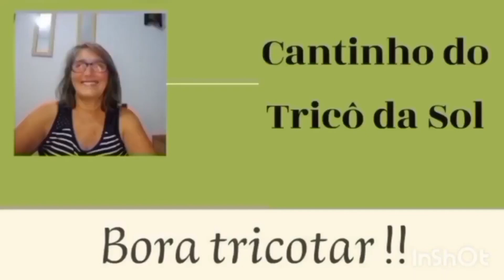Como fazer tricô - Gola de cachecol.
Olá, sejam muito bem vindos ao Canal Cantinho do tricô da sol, é muito bom ter cada um de vocês aqui comigo!
A proposta deste video aula é ensinar passo a passo como fazer gola de tricô de forma clara e objetiva.  Pretendo  através deste contribuir para o aprendizado de todas as pessoas que estão neste canal e almejam aprender a fazer peças variadas e pontos de tricô.
Então vamos lá mãos nas agulhas e fazer essa linda peça na minha opinião “ Como fazer uma Gola de Cachecol com execução fácil,  com  pontos de fáceis de tricotar,  mesmo que você seja tricoteira que está iniciando terá condições de fazer a peça do começo ao final, por este motivo me acompanhe será prazeroso além de fazer para os membros da família : filhos, mãe, pai, amigos,  clientes  , enfim para quem desejar. Criando oportunidade de gerar uma renda extra e ter bons resultados financeiros pois foi o que aconteceu comigo em minha vida desde criança  até hoje na vida adulta por isso sei do que estou falando e apresentando a vocês, como eu pude vocês também podem!
 Com este ponto podemos fazer várias peças como : toucas, blusas, coletes, cachecóis retos, gola de cachecol simples ou duplo. É um ponto que rende bem e fica bonito nas peças. O meu propósito é que as pessoas que estão neste canal Cantinho do tricô do sol, possa aprender e fazer lindas peças tanto para suas famílias como para gerar renda extra, falo por mim no decorrer dos anos pude fazer muitas peças e gerar renda e ajudar a minha família. Neste vídeo pretendo através desta peça apresentar  as tricoteiras iniciantes e não iniciantes possa a passo de como fazer a Gola de Cachecol Dupla  e assim  aprender o ponto de fantasia será prático e fácil em sua confecção, pois a minha intenção é passar este conhecimento e todas as pessoas inscritas e visitantes no Canal Cantinho do Tricô da Sol, possam aprender de forma tranquila e prazerosa. Sejam bem-vindos ao canal Cantinho do Tricô da Sol!
BORA TRICOTAR!!!